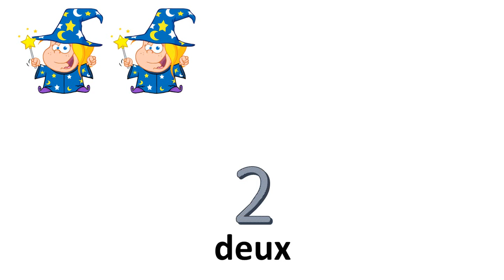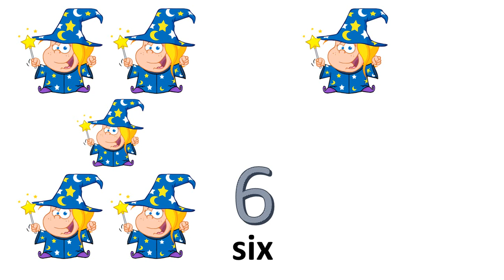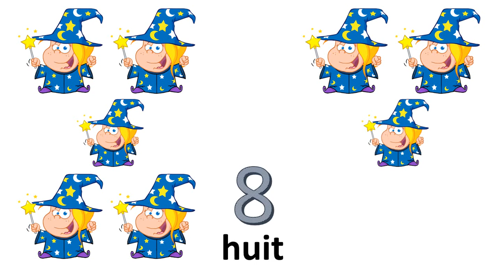Французские номера От 0 до 10